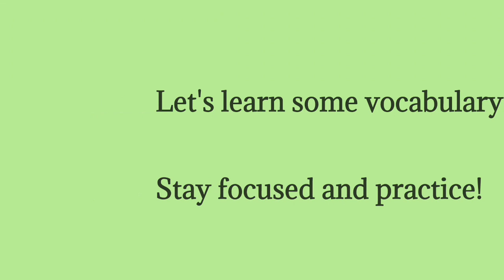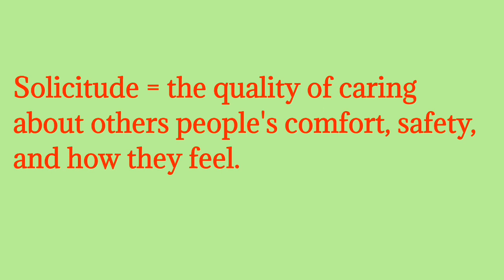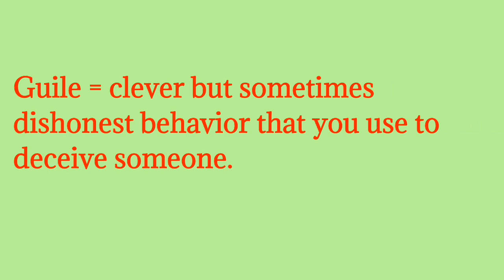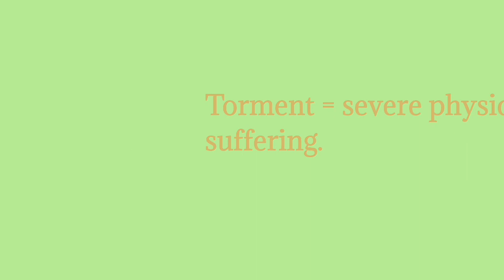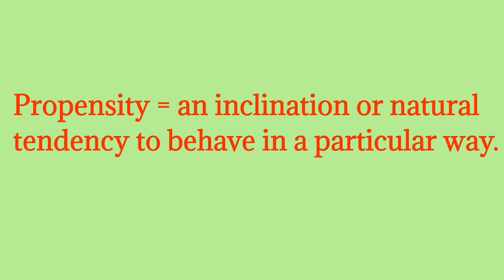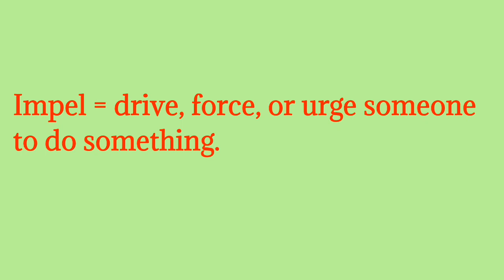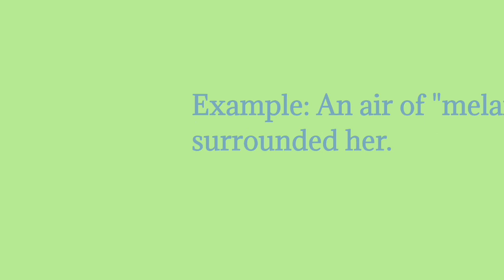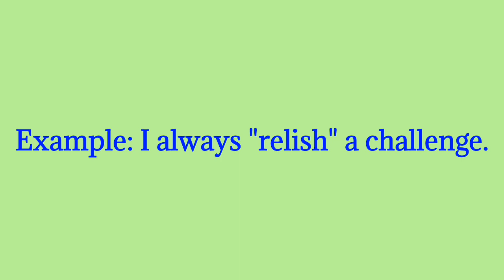Mastering English: Unleashing Your Linguistic Potential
Title: Mastering English: Unleashing Your Linguistic Potential

Description: Embark on a transformative journey of language acquisition with this comprehensive guide to mastering English. Whether you're a beginner or an advanced learner, this resource provides invaluable insights, strategies, and resources to enhance your English proficiency. From grammar and vocabulary to listening, speaking, reading, and writing, explore a holistic approach to language learning. Dive into engaging exercises, interactive lessons, and real-world applications to strengthen your skills and build confidence. Unlock the secrets of effective language immersion, leverage technology for personalized learning, and embrace cultural nuances to communicate authentically. With this guide, you'll unleash your linguistic potential, navigate any English-speaking environment with ease, and open doors to endless opportunities.